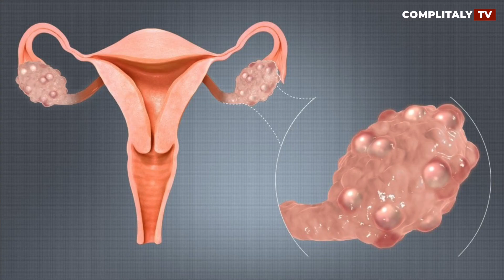L'OVAIO POLICISTICO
Il Dottor Andrea Pucci, medico di DottoreLondon,  nella puntata di oggi ci parla dell'ovaio policistico

GUARDA QUESTO E MOLTI ALTRI CONTENUTI ESCLUSIVI SOLO SU COMPLITALY+
Scarica subito la app!